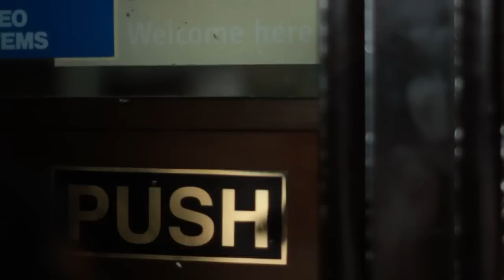Bannerman - The Knife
From the album "The Dusty Dream Hole"

Starring Richie Setford and Nia

Directed by Daniel Batkin-Smith

Richard Setford is Bannerman. A project conceived in the basement bedroom of a Western Springs flat in 2005 and focused on intensely visual and lyrically ambiguous songwriting. A performer with Batucada Sound Machine, The Brood and formerly of the group One Million Dollars, he is now focused on inhabiting a more personal world, one that can often be slightly unhinged, that can bring out the foulest or lightest of thought, sometimes within the same song. Imagine glass blowing giants, detached murderers, dancing corpses, homeless drunks, downtrodden lovers; this is a world that is as confined or as free as the listener allows it to be.